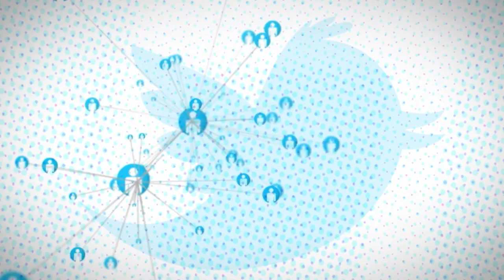Geordie Shore's Charlotte vs TOWIE's Arg in battle TV tweet-off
Seeing as it is so hard to know who the best reality TV celebrity and tweet doer is these days with so many of them about, we decided to find out once and for all by pitting Geordie Shore's Charlotte against TOWIE's James 'Arg' Argent in a bloodbath-like tweet-off for ultimate Twitter supremacy. You won't believe how fun it is to hang out with these two.

"Wow," you're thinking. "It looks like they are definitely in the same place at the same time in this video, above." Well, wrong. If you look very closely, you'll see that we have used clever camera trickery and the wizardry of computers to make it look like Arg and Charlotte are in the same place at the same time when in fact they are not. The future, heh? Wild.

Anyway, the reason the above is happening with the tweeting and the shouting and the celebrities not being in the same place at the same time is because we are celebrating the best of Twitter with heat's Twitter Awards. And we're asking you to vote. So tell us: who is the best reality tweet-doer? Use the form below and let us know.